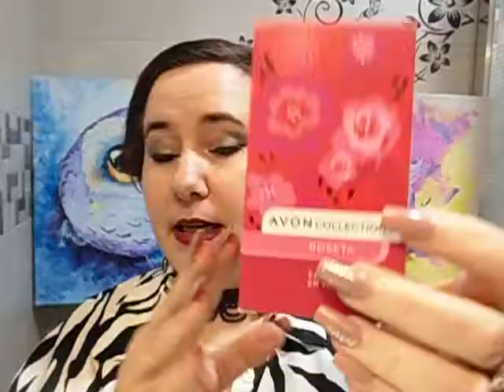AVON Powerful Flowers Roseta reseña de perfume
💚 Lo puedes encontrar en amazon
💎 Hoy decido ser feliz en amazon ISBN-13 ‏ : ‎ 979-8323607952